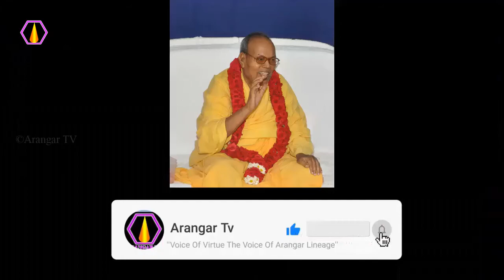எது கடினம்? - அரங்கர் டிவி